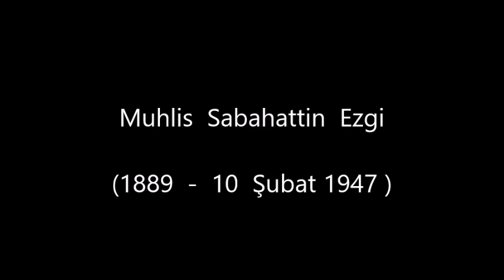Oturmuş testi elinde çeşme taşına - Tülin Yakarçelik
"Oturmuş testi elinde çeşme taşına"
Beste & Güfte : Muhlis Sabahattin Ezgi
Makam : Hicazkâr
Usûl : Aksak
İcra : Tülin Yakarçelik
Fehmi Ege Yönetimindeki
Radyo Tango Orkestrası Eşliğinde